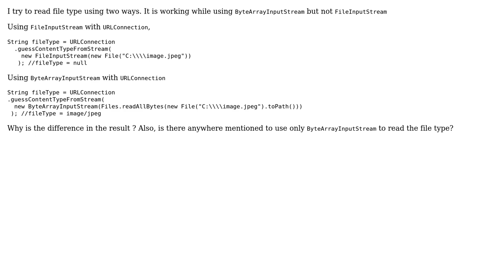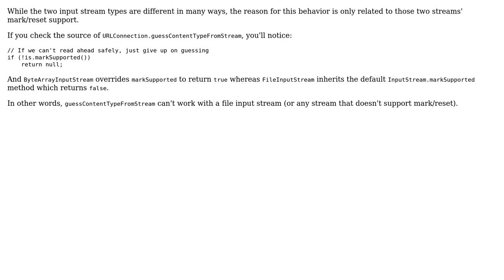Difference between FileInputStream and ByteArrayInputStream (2 Solutions!!)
Difference between FileInputStream and ByteArrayInputStream

With thanks & praise to God, and with thanks to the many people who have made this project possible! | Content (except music & images) licensed under CC BY-SA | Music | Images & others | With thanks to user schoolcoder user Joop Eggen user ernest_k and the Stack Exchange Network Trademarks are property of their respective owners. You are responsible for your own actions.